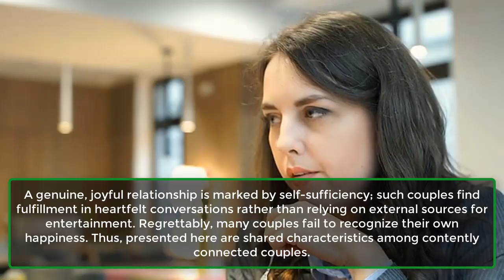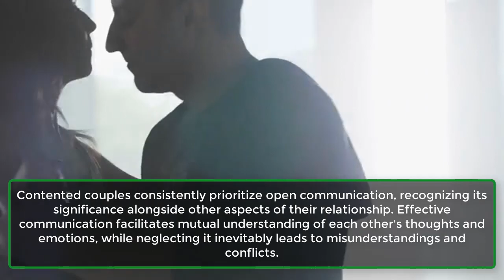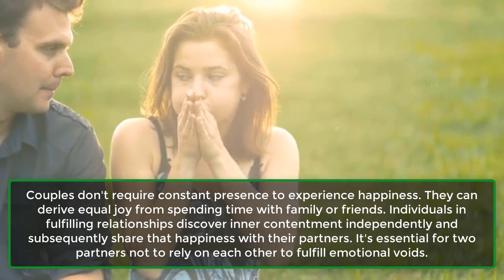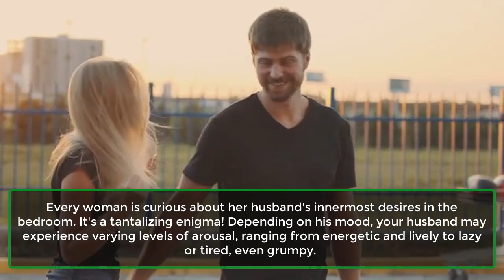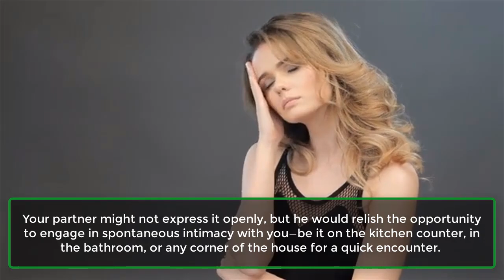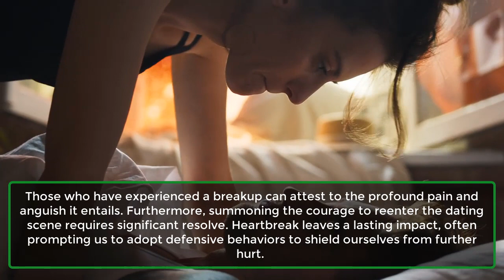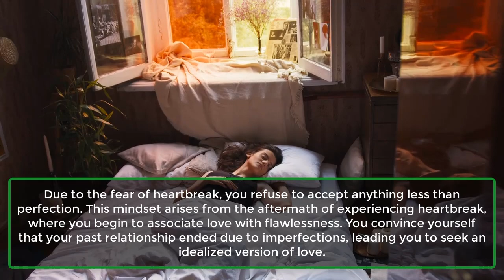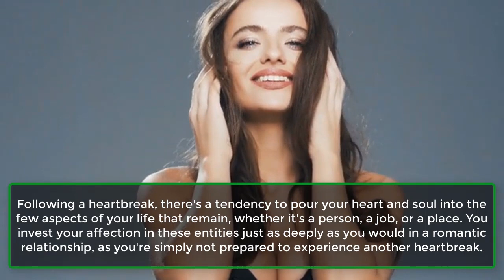Things Husbands Secretly Want In Bed | Human Behaviour Psychology Facts | Awesome Facts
Every woman is curious about her husband's innermost desires in the bedroom. It's a tantalizing enigma! Depending on his mood, your husband may experience varying levels of arousal, ranging from energetic and lively to lazy or tired, even grumpy.
However, one constant desire he harbors is for steamy, exhilarating intimacy with his partner. To assist you ladies in deciphering your man's passionate desires, here are some common yet secret yearnings every husband holds in bed.
1. Tell Me What You Want.
2. The Specific Thing He Likes.
3. Dominance In Sex Positions.
4. Putting On A Show For Him.
5. Spontaneous Quickies.